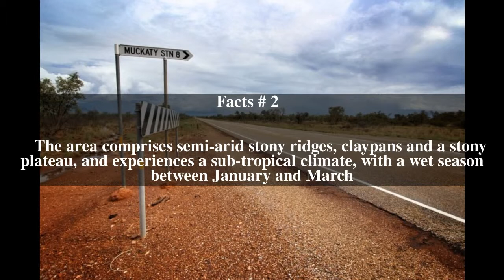Muckaty Station Top # 5 Facts